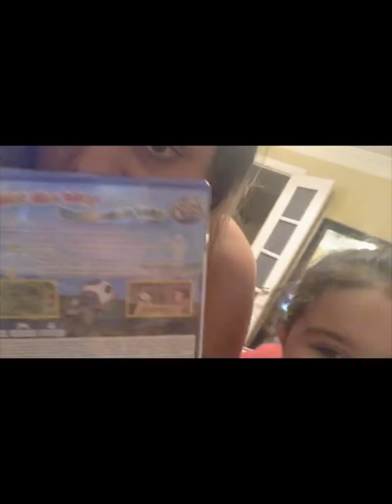Lets Play Harvest Moon Light of Hope PS4